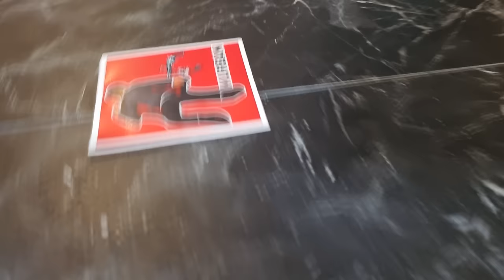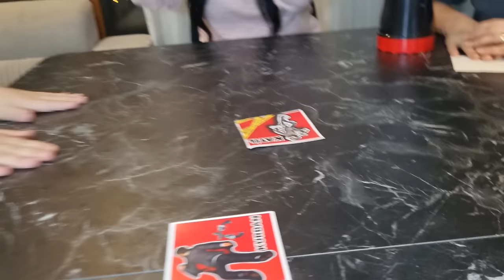TUBİ İLE EFE’YLE KATİL KİM ?? ( VAMPİR KÖYLÜ )